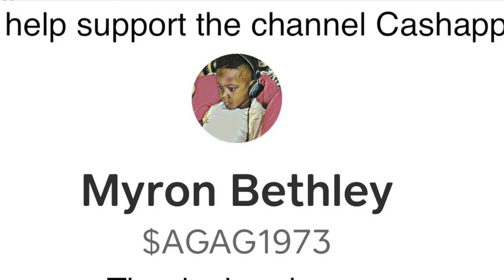JBL Stadium 825SSI 8” Unboxing!!! Sound Quality Driver 90db!!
Unboxing a very unique SQ driver by JBL, a division of Harmon Kardon. Very efficient subwoofer with pinpoint music reproduction.

Purchase this subwoofer here…

To order an enclosure please call or text 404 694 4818